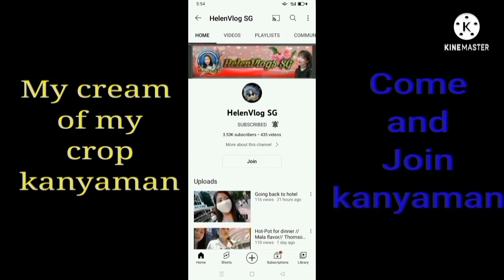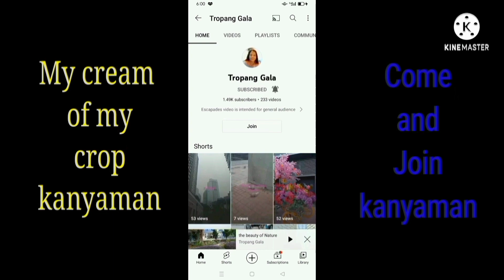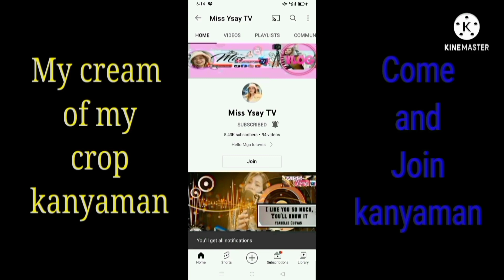Looking around the Area Bago magmukbang si Kanyaman///alexfidel tv channel